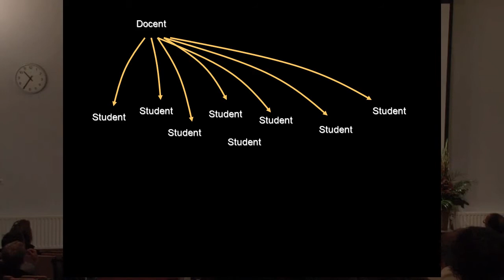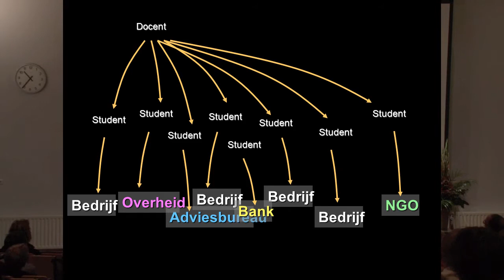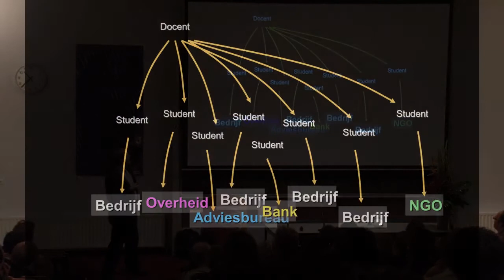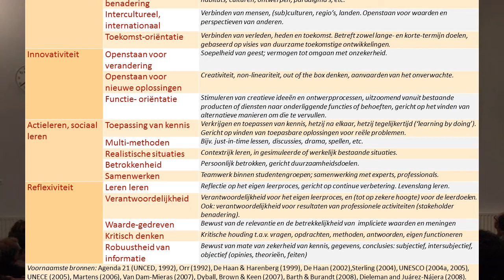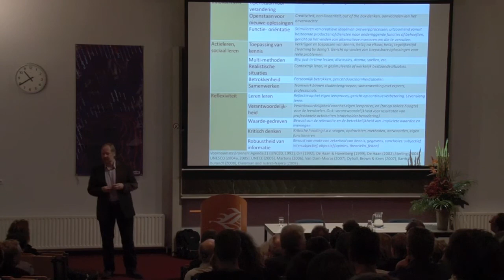Niko Roorda (2011) - Docenten - essentieel voor duurzame ontwikkeling.mp4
Docenten vervullen een essentiele rol m.b.t. duurzame ontwikkeling: ze zijn enorm belangrijk.De redenen daarvoor worden in deze opname getoond.
De reeks videoclips waartoe deze opname behoort is opgenomen in november 2011 in de Hanzehogeschool, bij het 'duurzaamheidsevent' van het Institute of Engineering.